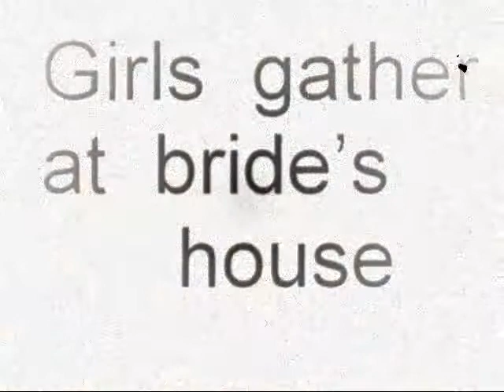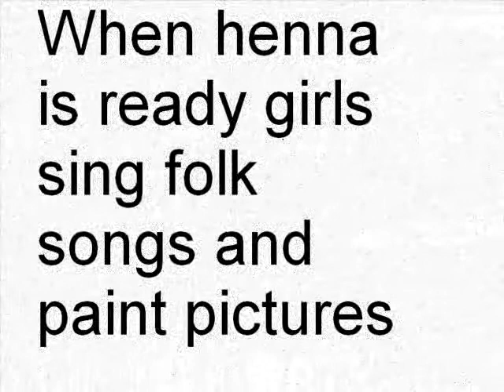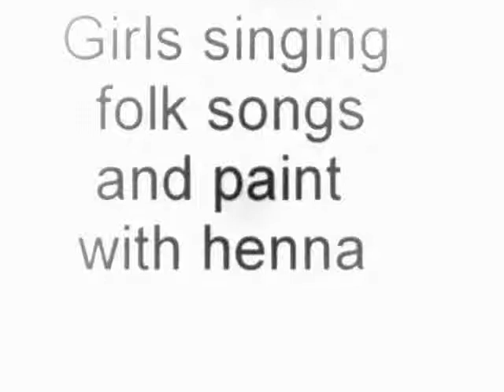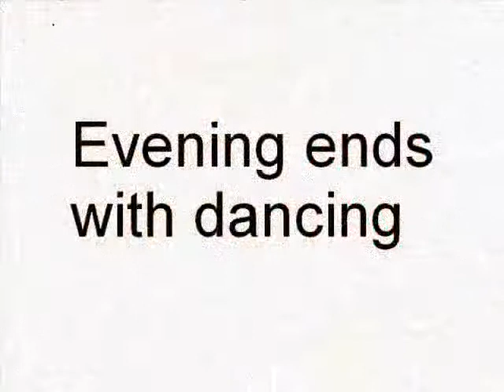[QWT] Хна геджеси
[QWT] QIRIM WEB TV - Новый крымскотатарский интернет-канал

[ Интересные программы, шоу, новости, сплетни, кино, мультфильмы из мира крымских татар только здесь! ]